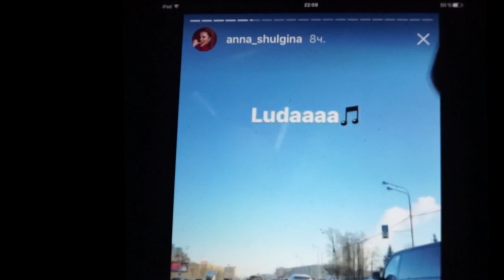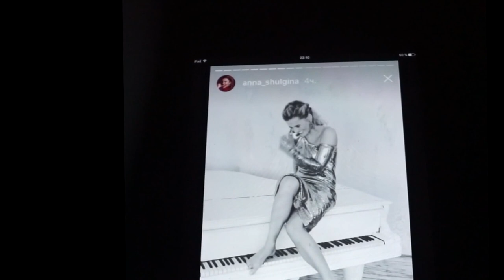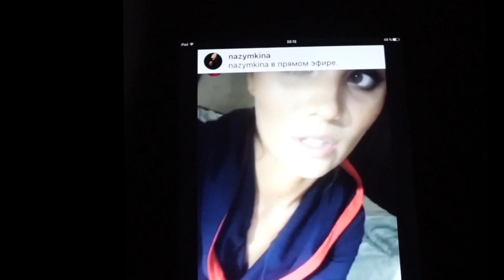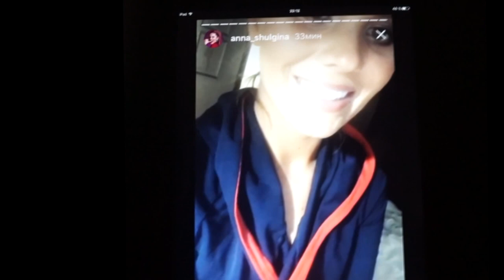PUCK PUCK: Дочь певицы Валерии Анна Шульгина говорит об английском языке